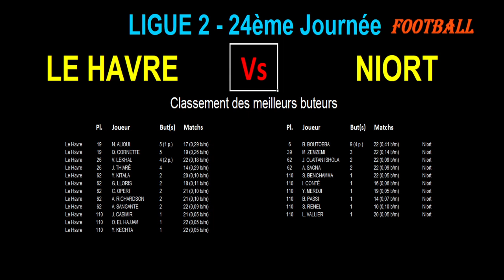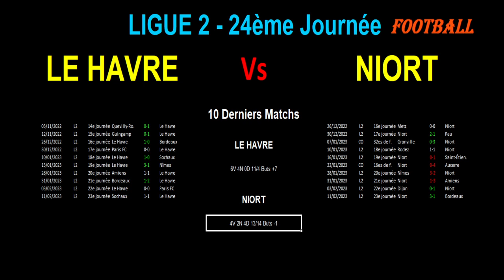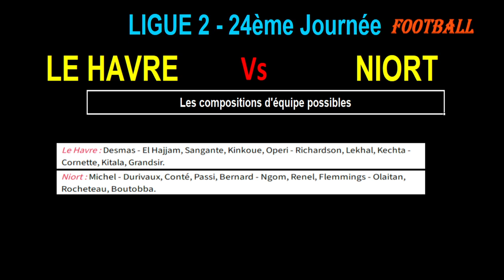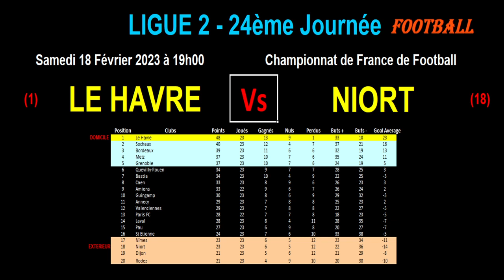LE HAVRE - NIORT : 24ème journée de Ligue 2, match de football du 18/02/2023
Je vous présente le match de football de la 24ème Journée du championnat de France de ligue 2 du 18/02/2023 :  Le Havre contre Niort.

Le Havre est premier de Ligue 2 avec 8 points d'avance sur le 2ème Sochaux. Niort est 18ème de Ligue 2 et donc relégable. Pourtant Niort reste sur 2 victoires de suite alors que Le Havre reste sur 2 matchs nuls de suite.

Je vous propose une analyse des forces en présence avec les classements (classement général, tous les buteurs des 2 équipes), les résultats des équipes sur les 10 derniers matchs, les compositions possibles des 2 équipes.